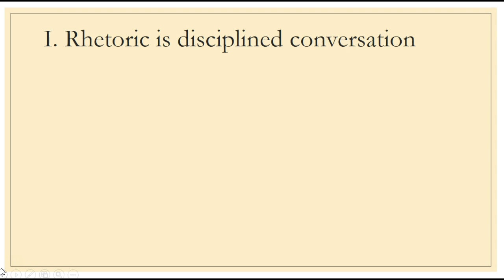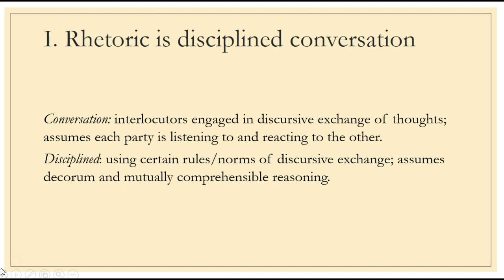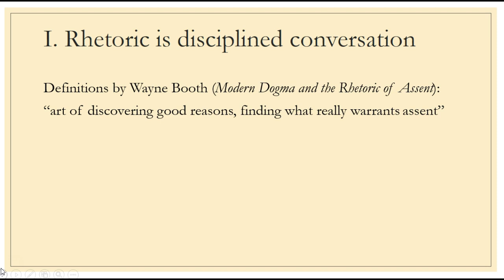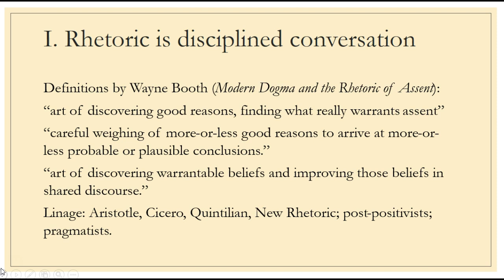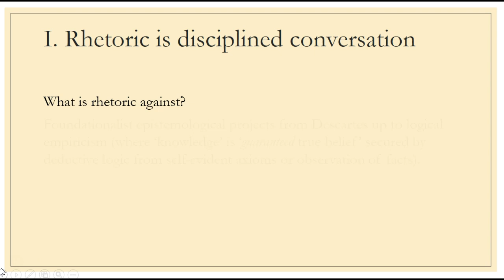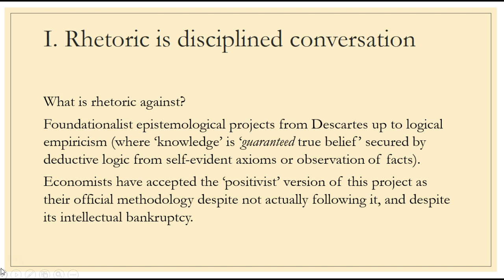McCloskey's 1983 Rhetoric of Economics - part 1